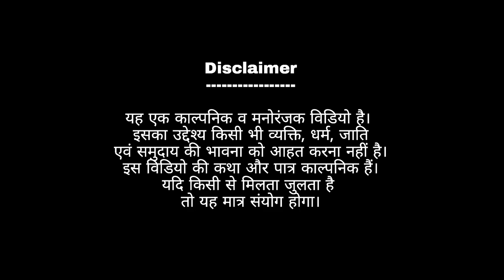हालचाल पुछल जीउ के काल हो गइल | Halchal puchhal jiu ke kal ho gail | Mangani Bhojpuri comedy 21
Priya Mitron,
Main 'Sudhir Sharma' comedy aur manoranjan se bharpur videos banata hun. Meri koshish rahegi ki apko hamesha hansata rahun, gudguda rahun aur kabhi kabhi rulau bhi. Mere video ki story aur character kalpnik hoten hain. Yadi kisi se milta julta hai to yah matra ek sanyog hoga. Dhanyabad.

ara talkies bhojpuriya.